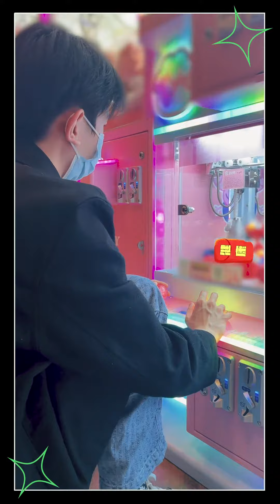[Vietsub] Phúc lợi đầu năm từ Cô Cô: Nguyên ca chơi gắp thú thử vận may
Cre: 王源RoyWang工作室